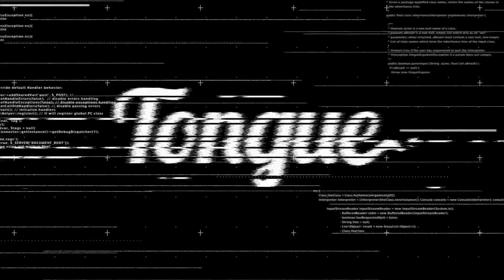aniversario tongue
Con Motivo de la celebración del Wild in The Streets por parte de Emerica  y aprovechando que somos Fans de ese Team, quisimos celebrar nuestro Aniversario y junto a los representantes de la marca en México trabajamos para poder celebrar el lanzamiento de la marca en México junto con nuestros 2 años de haber salido a las calles.

Gracias al Patrocinio de Emerica & MINI principalmente logramos volar a los integrantes faltantes que no venian con el team para el Wild In The Streets.
Tongue Magazine tuvo el agrado de recibir y Hospedar en sus Headquarters Al team Emerica y a los demás integrantes de The Goat & The Occasional Others y Travesura bandas directamente relacionadas con Emerica.

Gracias infinitas a las marcas que hicieron posible esto:

MINI Cooper (Julio Espinosa), SKYY Vodka (Paola Cano), Stance (Peka), Braven, Vitamin Water, Burn y a todos los amigos que apoyaron de una u otra forma (team Emerica México y amigos de la marca Emerica & Etnies)

Queremos agradecer especialmente a esos medios que nos apoyaron desde el principio y que a pesar de todo han seguido ahi.

*Un saludo Grande para aquellos otros medios que no fueron invitados pero que se las arreglaron para entrar, también para los que no han apoyado en nada  y que mucho tiempo antes hablaban mal y no creían a Emerica México capaz de hacer esto posible, pero que si estuvieron listos a la hora de los accesos.